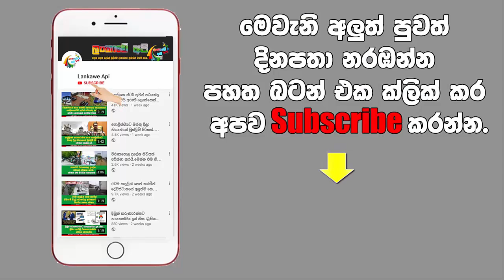කුරුණෑගල මවිතකල මවකගේ අමුතු දොලදුක.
දරු ප්‍රසුතියට සුදානම්ව සිටින සිය බිරිඳට  නොසිතූ ලෙසින් ඇතිවූ ආශාවක් නිසා සැමියාගේ ඉහමොළ රත්වෙයි.